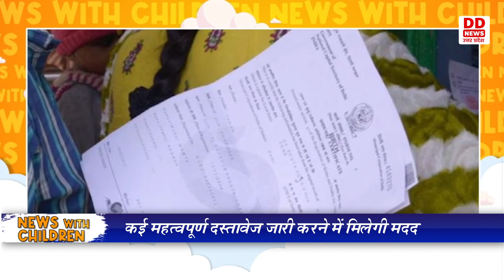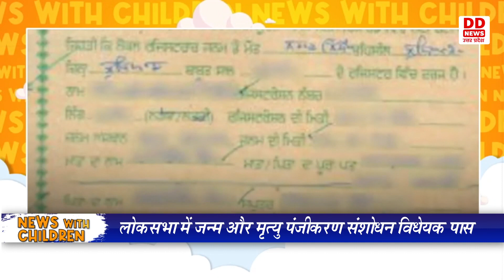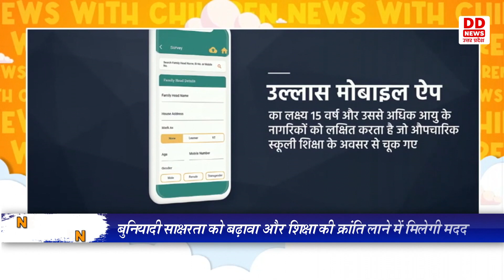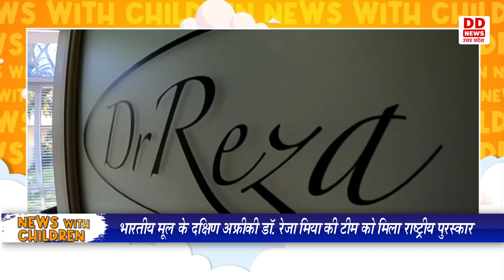NEWS WITH CHILDREN | EPISODE 57 | 06.08.2023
पीएम मोदी को मिला लोकमान्य तिलक पुरस्कार
पीएम ने पुरस्कार राशि को नमामि गंगे परियोजना में देने की घोषणा की

पीएम ने महिला सशक्तिकरण पर जी20 सम्मेलन को किया संबोधित
जब महिला सशक्त होती हैं तो पूरी दुनिया सशक्त होती है: पीएम

लोकसभा में जन्म और मृत्यु पंजीकरण संशोधन विधेयक पास
कई महत्वपूर्ण दस्तावेज जारी करने में मिलेगी मदद

उत्तर प्रदेश कैबिनेट ने 32 प्रस्तावों को दी मंजूरी
सस्ती होगी 5जी सेवाएं, ऐतिहासिक इमारतों को लीज पर देने का फैसला

राष्ट्रीय शिक्षा नीति की तीसरी वर्षगांठ पर ULLAS मोबाइल App लॉन्च
बुनियादी साक्षरता को बढ़ावा और शिक्षा की क्रांति लाने में मिलेगी मदद

भारत डायनामिक्‍स लिमिटेड ने 'सीकर ऑफ आकाश' डीआरडीओ को सौंपा
'सीकर' हवा से हवा और जमीन से हवा लक्ष्य भेदने में है सफल

जापान के वैज्ञानिकों ने किया डरावना खुलासा
पाताल में मरे हुए ज्वालामुखी के लावे से आते हैं जापान में भूकंप

भारत ने वेस्ट इंडीज़ के खिलाफ वनडे सीरीज़ पर 2-1 से किया कब्ज़ा
निर्णायक तीसरे वनडे में वेस्‍टइंडीज को 200 रनों से दी करारी शिकस्त

आयरलैंड के खिलाफ टी20 सीरीज़ के लिए टीम इंडिया का ऐलान
जसप्रीत बुमराह की लंबे अर्से बाद मैदान पर होगी वापसी

इंग्लैंड और ऑस्ट्रेलिया के बीच खेली गई एशेज़ सीरीज 2-2 से ड्रॉ
एशेज़ ट्रॉफी अब भी ऑस्ट्रेलिया टीम के पास बरकरार
इंग्लैंड के तेज गेंदबाज स्टुअर्ट ब्रॉड ने टेस्ट क्रिकेट को कहा अलविदा

भारतीय मूल के दक्षिण अफ्रीकी डॉ. रेजा मिया की टीम को मिला राष्ट्रीय पुरस्कार
अफ्रीका की सरकार द्वारा नवाचार और अनुसंधान की श्रेणी में यह पुरस्कार दिया गया

अमेरिकी राष्ट्रपति चुनाव की दौड़ में एक और भारतवंशी शामिल
विज्ञानी और उद्यमी शिवा अय्यादुरई स्वतंत्र उम्मीदवार के रूप में लड़ेंगे चुनाव

म्यांमार में 6 महीने के लिए फिर से बढ़ा आपातकाल
अमेरीकी विदेश मंत्रालय ने की निंदा